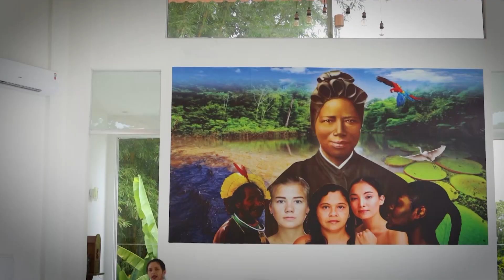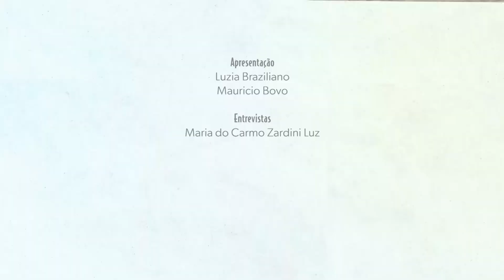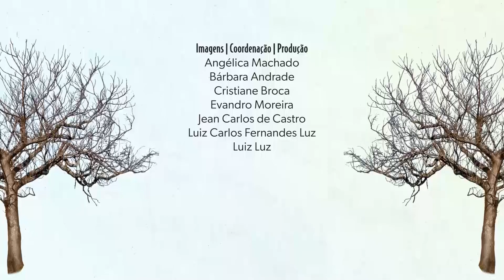PRG 1011 - Experiências de ex - acolhidas de Manaus - Parte2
A Fazenda da Esperança transforma a vida de muitas mulheres, devolvendo-lhes dignidade e o amor pela vida. Acompanhe as experiências marcantes de ex - acolhidas da Fazenda da Esperança de Manaus.